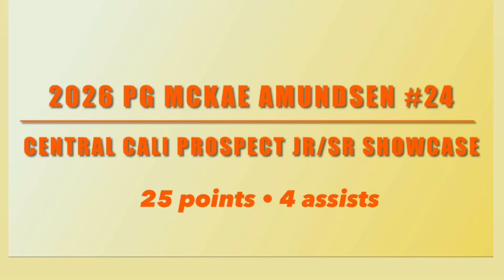Top 5 @ Jr/Sr Central Cali Prospects Showcase - 2026 PG McKae Amundsen #24 - Oct 2024 - Game 2